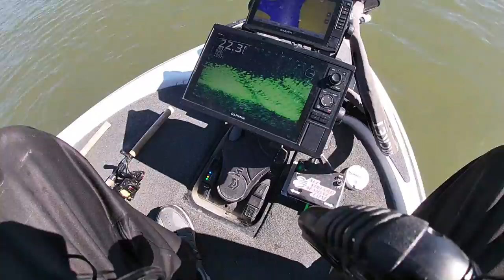Casting to Winter Crappie in BIG Schools! I miscounted my fish.. NOT GOOD!! (Mark Twain Lake)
See how I attacked these winter crappie by using a casting technique with a longer rod! I also miscounted my fish in the livewell. Big Mistake!!

Ardent Finesse 1000 Spinning Reel

Gorilla Grip Gloves

Snipping Braid

Powerbank Charger

Go Pro 7 Siver

Power Bank Charger

using code strike3fishing at checkout
using codestrike3fishing at checkout